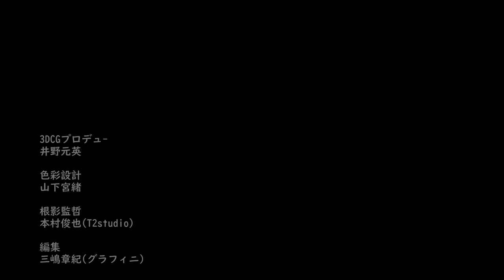Destiny 2 - Anime Opening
MOTW, destiny, destiny 2, game, lost, twab, opening, ending